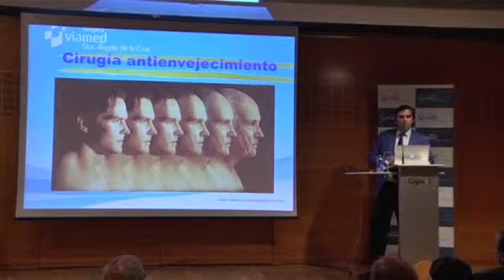Al Habla con el Espejo-Dr. Alberto García Perla_3 Hospital Viamed Santa Ángela de la Cruz